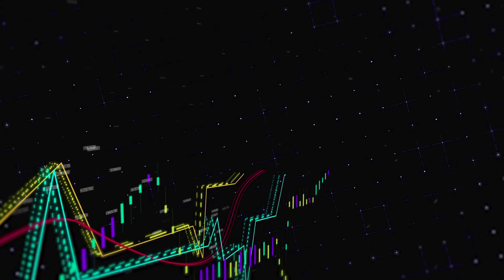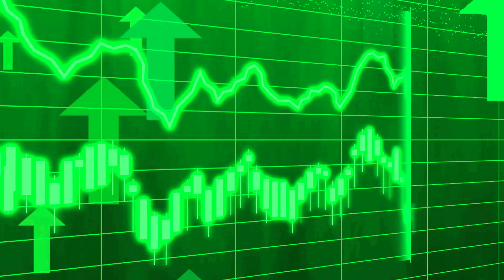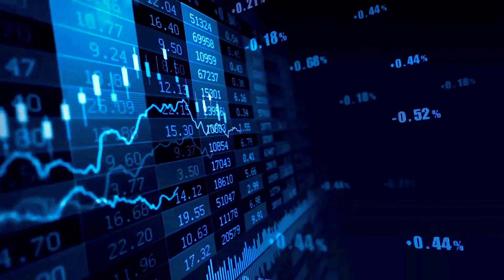POPCAT WILL GO TO THE MOON AFTER DEAL WITH CHATGPT?? - POPCAT PRICE PREDICTION 2024 NEWS